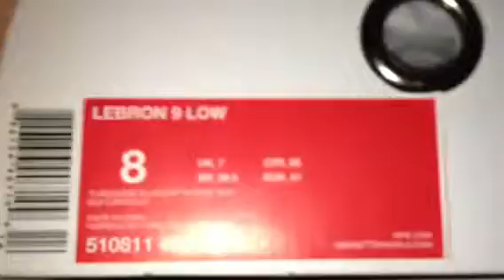Kobe 7 "PDF" LeBron 9 low